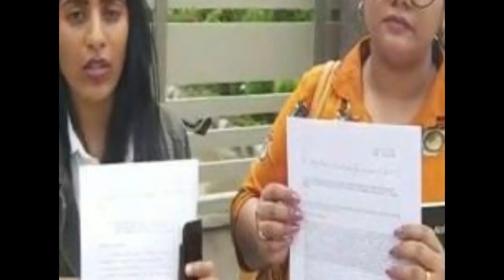రోజు రోజుకి ముదురుతున్న బిగ్ బాస్ వివాదం! రంగంలోకి దిగిన పోలీసులు టెన్షన్ లో నాగ్ కారణం అదే Big Boss